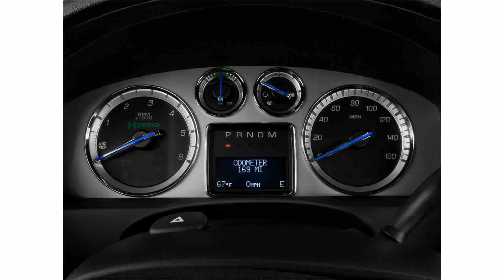2015 model cadillac escalade platum 2wd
2015 model cadillac escalade platum 2wd
2015 model cadillac escalade platum 2wd
2015 model cadillac escalade platinum 2wd 101.3
2015 model cadillac escalade platinum 2wd radio
2015 model cadillac escalade platinum 2wd lift
2015 model cadillac escalade platinum 101.3
2015 model cadillac escalade platinum 2wd motorcycle
2015 model cadillac escalade platinum 2wd dodge
cadillac escalade esv platinum edition
2008 cadillac escalade platinum edition
2013 cadillac escalade platinum edition
2009 cadillac escalade platinum edition
2015 model cadillac escalade platinum traxxas
2015 model cadillac escalade platinum chevy
2015 model cadillac escalade platinum 2wd to
2005 cadillac escalade platinum edition
2011 cadillac escalade platinum edition
2015 model cadillac escalade platinum 2wd vs
cadillac escalade platinum edition for sale
cadillac escalade platinum edition